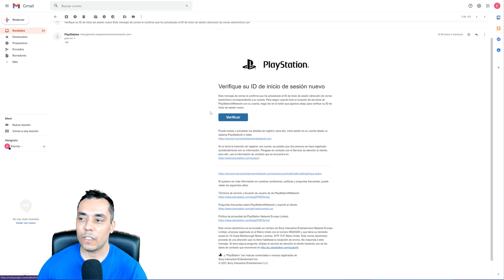¿Quieres Cambiar Tu ID de PlayStation? ¡Mira Esto!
Aprende a cambiar el correo electrónico (ID de Inicio de Sesión) asociado a tu cuenta de PlayStation Network directamente desde tu PS4. Este es un paso fundamental para mantener tu cuenta segura o si simplemente has cambiado de proveedor de email.

En este tutorial rápido y paso a paso, te muestro el proceso completo, incluyendo el paso más importante: la verificación de tu nuevo correo para que el cambio sea definitivo.

✅ EN ESTE VÍDEO APRENDERÁS:

La ruta exacta en los menús para encontrar la opción de cambiar tu ID de Inicio de Sesión.

Cómo introducir tu nuevo correo electrónico y confirmar el cambio con tu contraseña.

El paso más importante: cómo verificar tu nueva dirección de correo para que el cambio sea definitivo.

A asegurar tu cuenta de PSN manteniendo tus datos de acceso actualizados.

⏰ CAPÍTULOS DEL VÍDEO:

00:00 │ Intro: Cambiar Correo de PSN
00:12 │ Paso 1: Ir a Gestión de Cuentas
00:32 │ Paso 2: Cambiar ID de Inicio de Sesión (Email)
00:59 │ Paso 3: Introducir la Contraseña para Confirmar
01:26 │ Paso 4: ¡Importante! Verificar el Nuevo Correo
02:15 │ Conclusión: ¡Correo Cambiado!

🛒 PRODUCTO RELACIONADO

▸ Tarjeta Regalo PlayStation Store

🌐 CONECTA CONMIGO